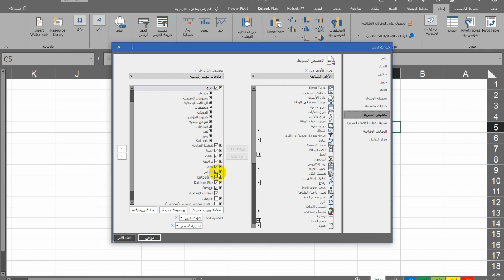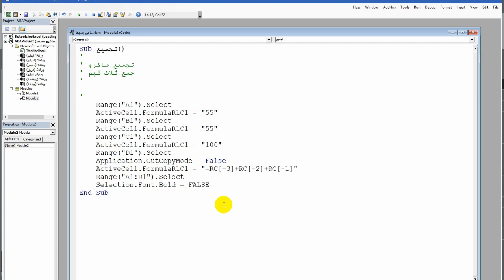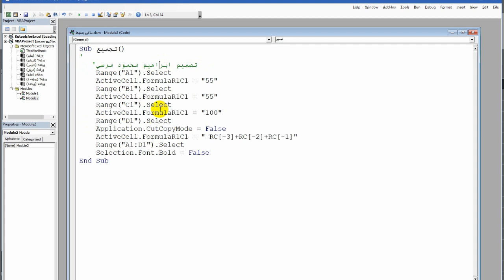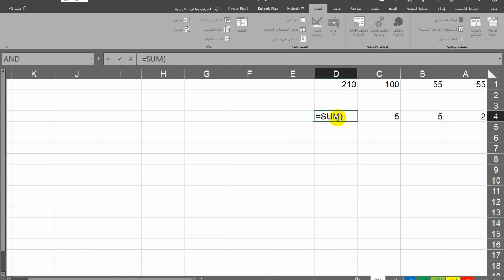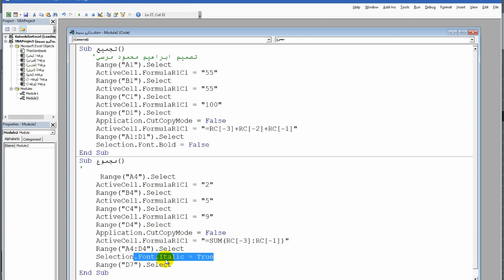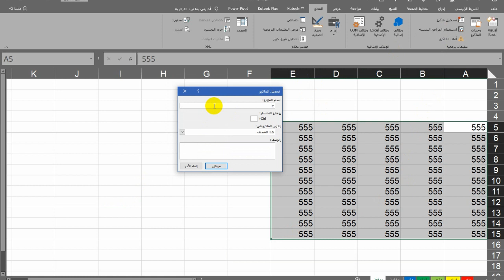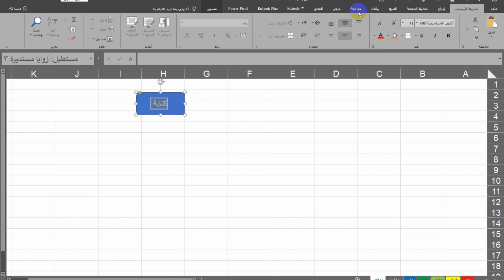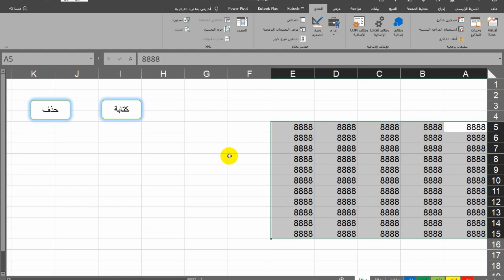Creative VBA code | writing and editing | for beginners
writing and editing Creative VBA code  for beginners
welcome
In the current video, we display important information in Excel in a simple and easy way, with quick practical steps
The best in our channel has not yet been shown
Cher for the videos published Zakat science